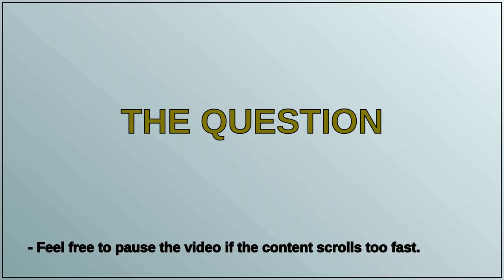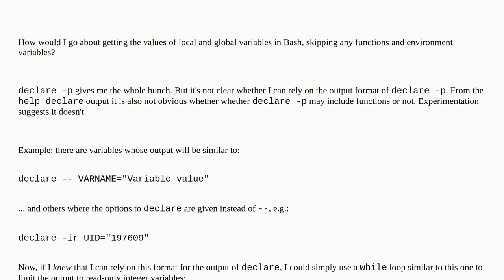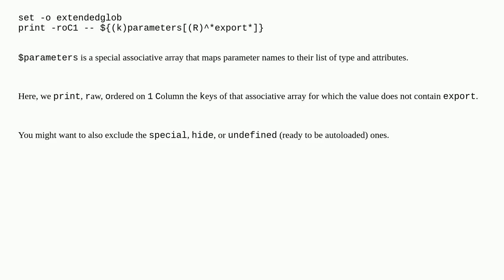Unix: Concise way to get only global and local shell variables (not functions or env. variables) ...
Concise way to get only global and local shell variables (not functions or env. variables) in Bash

A special thanks goes out to the community

  shell-script bash